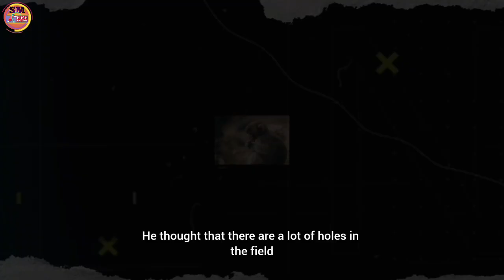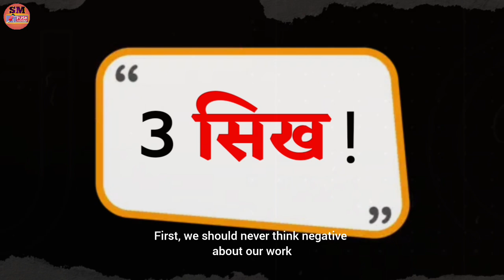🪞खूद की पहचान ❓|🙊बंदर और खरगोश की कहानी ❓ MOTIVATIONAL STORY| inspirational story